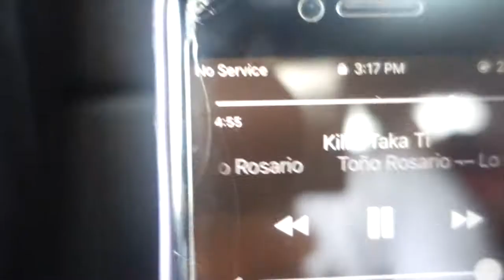IM LEAVING !!!(Vlog121)